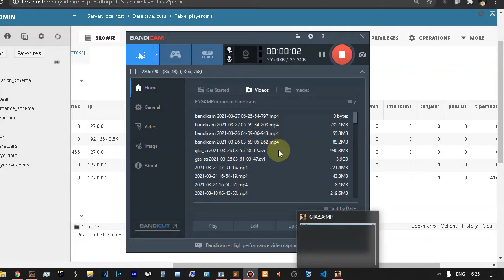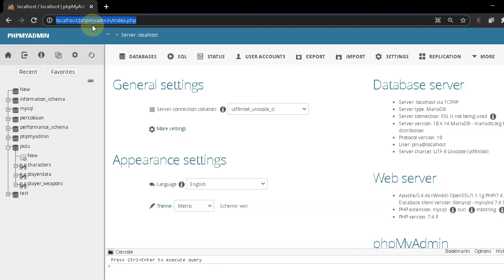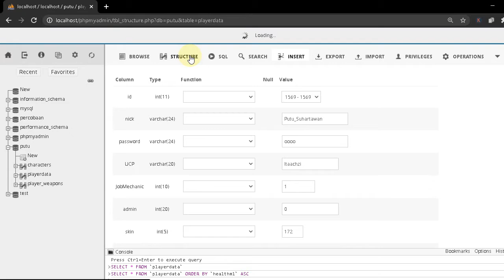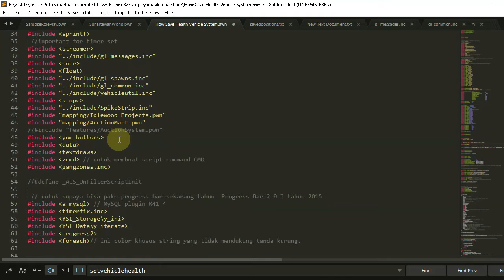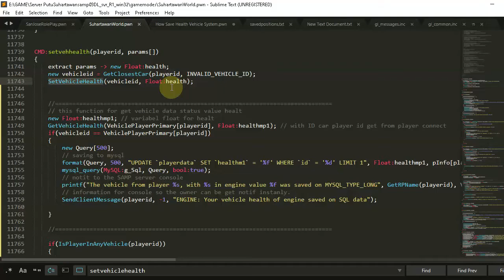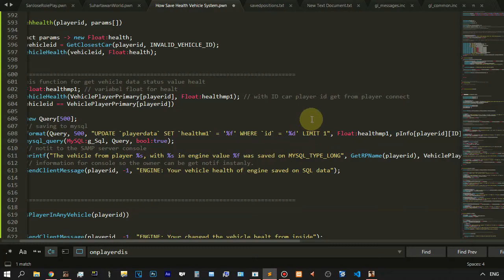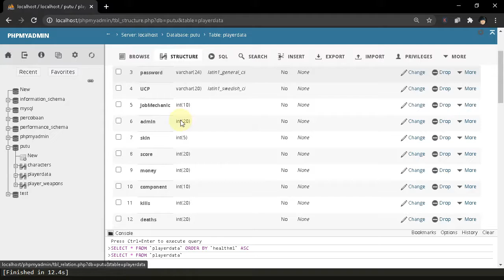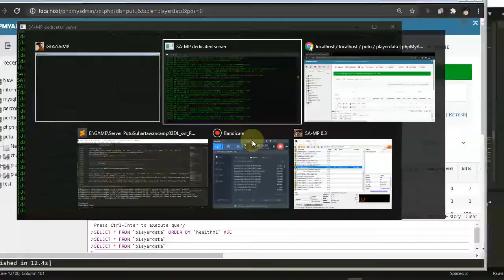How Save Health System Vehicle Pawn Float MySQL Database SAMP GetVehicleHealth OnPlayerDisconnect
Contribute to pBlueG / SA-MP-MySQL development by creating an account on GitHub is always 256 bytes in length, or the equivalent of 64 Pawn cells save all player data before closing connection OnPlayerDisconnect (i, 1); the orm system to load all data, assign it to our variables and call

 new Float:healthmp1; // variabel float for healt
    GetVehicleHealth(VehiclePlayerPrimary[playerid], Float:healthmp1); // with ID car player id get from player connect
     // saving to mysql
    format(Query, 500, "UPDATE `playerdata` SET `healthm1` = '%f' WHERE `id` = '%d' LIMIT 1", Float:healthmp1, pInfo[playerid][ID]);
    mysql_query(MySQL:g_Sql, Query, bool:true);

    printf("The vehicle from player %s, with %s in engine value %f was saved on MYSQL_TYPE_LONG", GetRPName(playerid), VehiclePlayerPrimary[playerid], Float:healthmp1);

Thank you for joining the anti pirate club

More paid content :
Bandicam
FRAPS
Electricity
Kind capital
Telkomsel

Editor